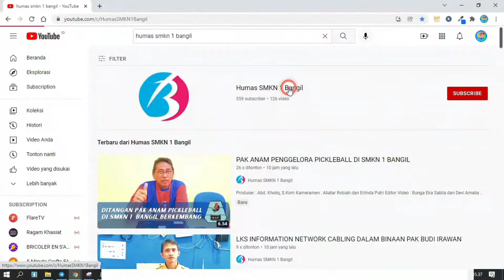SURVEI KERJASAMA PT. MULTI REKSA SINEGRITAS DISMKN 1 BANGIL